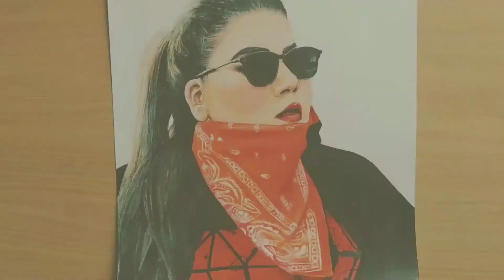DRAWING FOR SIMIRAN KAUR DHANDLI PHOTOREALISTIC